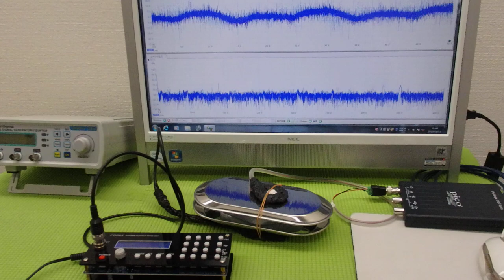メガヘルツの超音波発振制御プローブを利用した実験動画 ultrasonic-labo